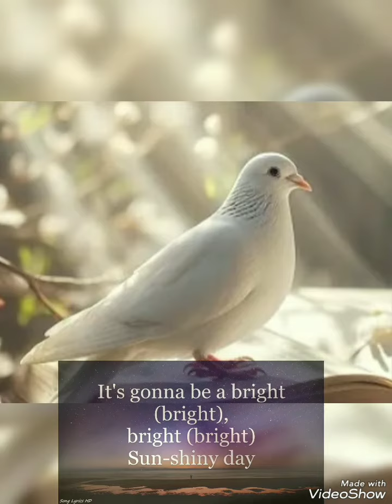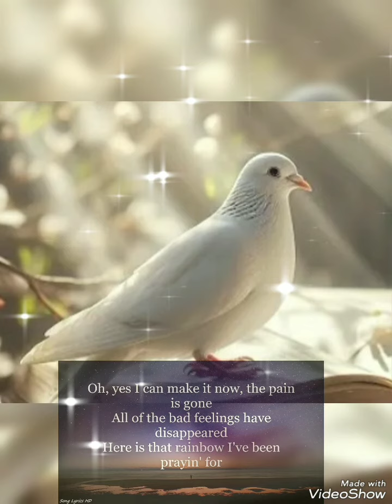Continues Determination Break Obstacles in your Way .... 💎❤🌹🙏❤💎❤💎🌹🙏🌹🙏🌹🙏❤❤💎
Hard Work and Bounce Back